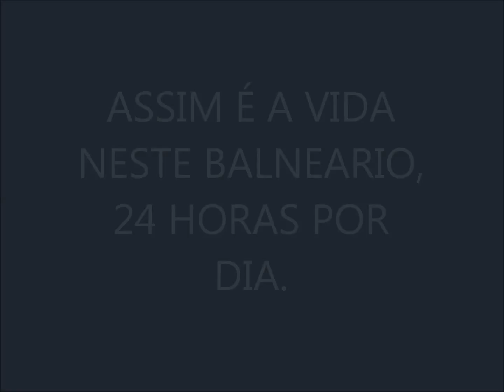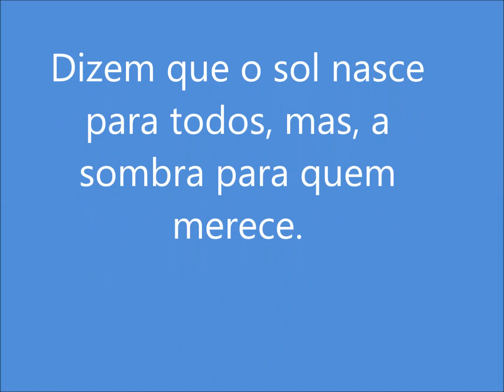BALNEÁRIO CAMBORIÚ SC, COM A ESPOSA.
DEMAIS, SEM PALAVRAS PARA UMA CIDADE QUE GIRA 24 HRS.